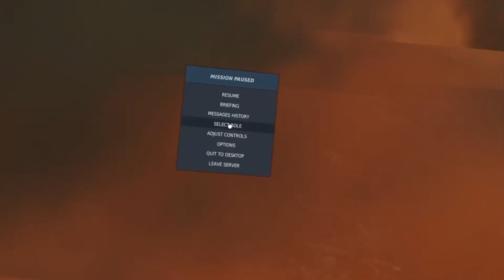DCS: Into the Fire with a Bf-109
4YA WWII Server... you're a bit shot up, low on ammo, about to land, and a call comes in that someone is in trouble. So you power-up and go to work knowing this will likely be it, not coming back from it.

It was almost a perfect day, 3 kills, 2 half kills, 2 bomber kills, made it back every time (after a rough couple of weeks). But when you go, make sure its in a Blaze of Glory... Enjoy.

BTW, Yob's  commentary is priceless.

Opponents: 2x Spitfires, P-47, P-51D